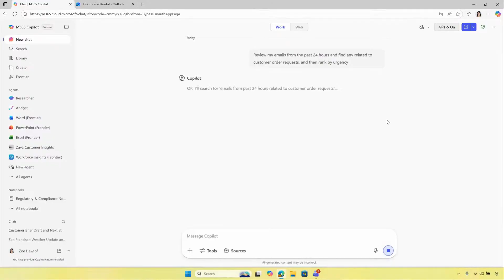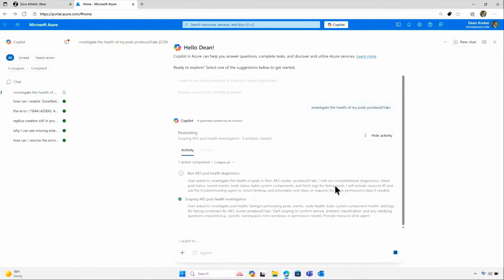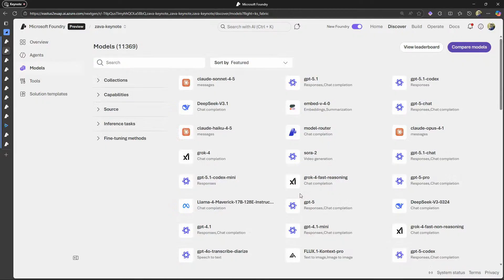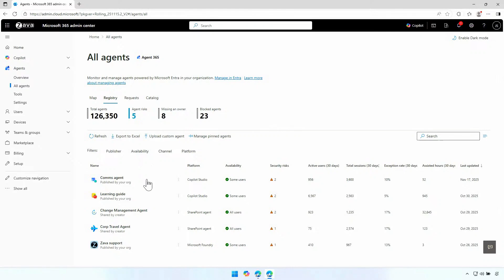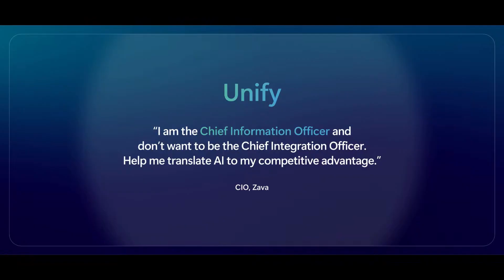The Entire Microsoft Ignite 2025 Keynote… in 5 Minutes 😅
If you’re wondering what was actually said at the Microsoft Ignite 2025 keynote… here’s the full thing in 5 minutes 👇

Yes — this really is the entire keynote.
And yes — it somehow still fits in 5 minutes 🤣

Enjoy… and sorry in advance for the 5 minutes you’ll never get back 😅